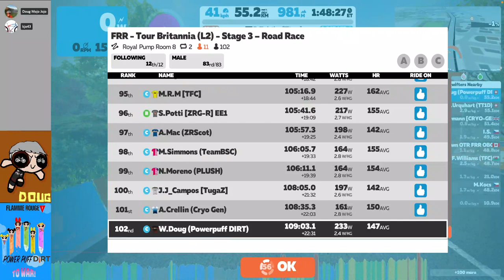3. Royal Pump House 8